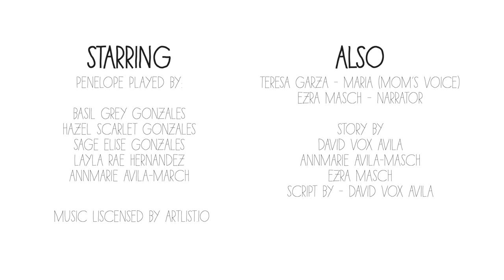Penelope - A girl raised on Netflix during the quarantine. (2 min)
Voxavila presents a Barrio Films Production
"Penelope" (Runtime: 2min)

From Austin, Texas

What happens when a little girl is raised at home during the quarantine on Netflix? She grows up mainly learning how to speak using famous movie lines and quotes.
We have a family of 10 at home during the quarantine (plus two dogs). My grand-daughters, the "Spice Girls" (read the credits you will know why I call them that) played "Penelope", along with my daughter (the 29 yr old). Special Thanks to my wife Veronica for putting up with us during the filming in quarantine.